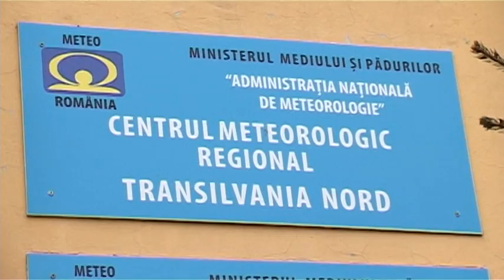ninsoare cadre 30 octombrie